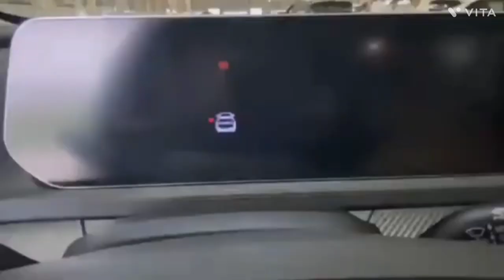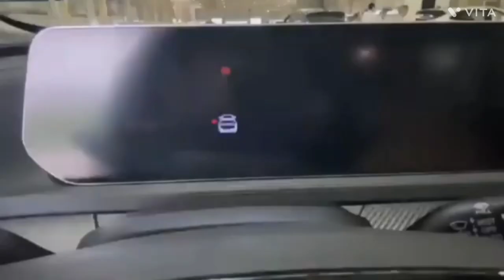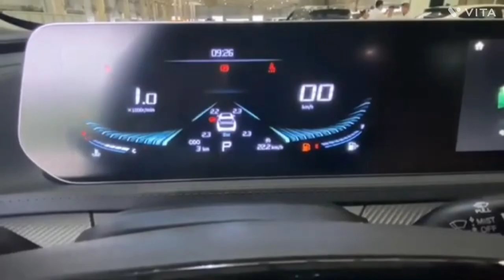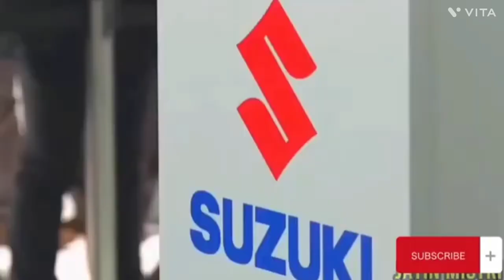Swift 2024 New Facelift Launched 😍 || 2024 New Model Review 😍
in this video Maruti Suzuki Swift 4 Generation Upcoming this Year Swift Facelift New Suv Type Hoge Micro Suv Looks Me Apko Dekhni Ke Leye Milege

@viralvideo @Tata @maruti suzuki @DSDCars @CARMANIA4X4 @HERGARAGE